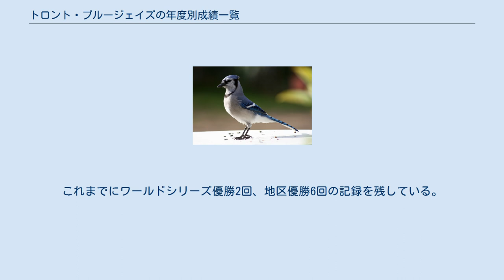トロント・ブルージェイズの年度別成績一覧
トロント・ブルージェイズ
ブルージェイズのチーム名とチームカラーは、トロントのあるカナダオンタリオ州の州鳥であるアオカケス（Blue Jay）から採られている。
 この一覧はメジャーリーグのアメリカンリーグ東地区に所属するトロント・ブルージェイズの年度別成績一覧である。
 トロント・ブルージェイズは1977年のリーグ拡張にともないアメリカンリーグにシアトル・マリナーズと共に加入。
モントリオール・エクスポズに次いで2球団目のカナダに本拠を持つチームとなったが、エクスポズが2004年にワシントンに移転したため現在ではメジャー唯一のアメリカ国外のチームとなっている。
 球団発足以来、長い間下位に低迷していたが、創設9年目の1985年に地区優勝をすると、徐々に力を付け1992年に念願のワールドシリーズ制覇。
続く1993年にも優勝し連覇を成し遂げる。
その後、ポストシーズンからは遠ざかっていたが2015年に22年ぶりの地区優勝。
これまでにワールドシリーズ優勝2回、地区優勝6回の記録を残している。
 凡例 -